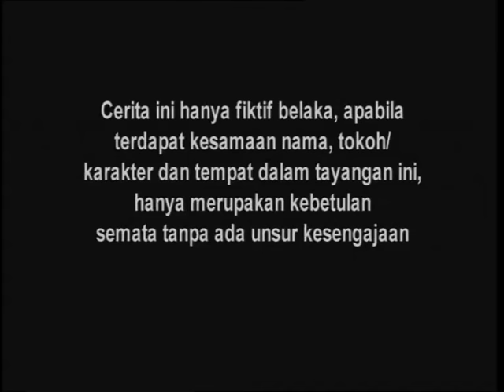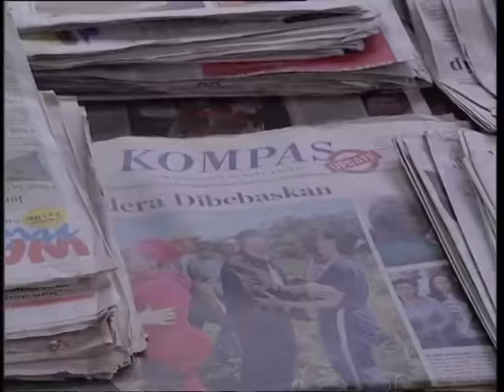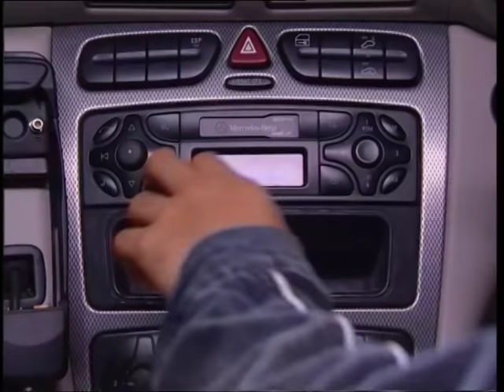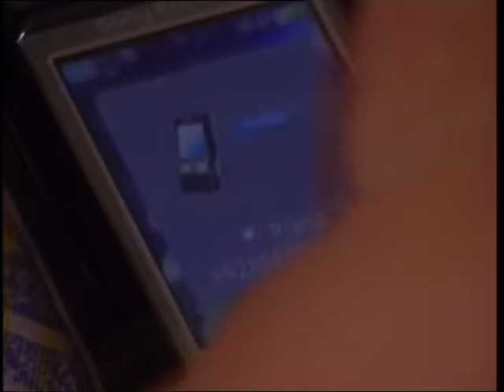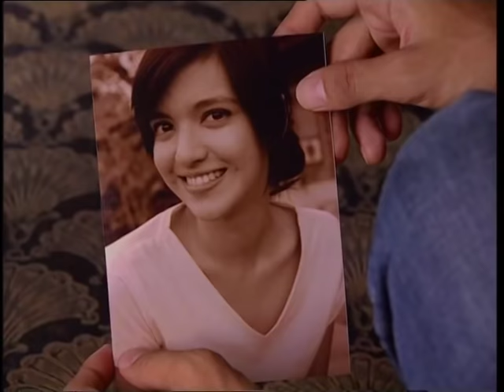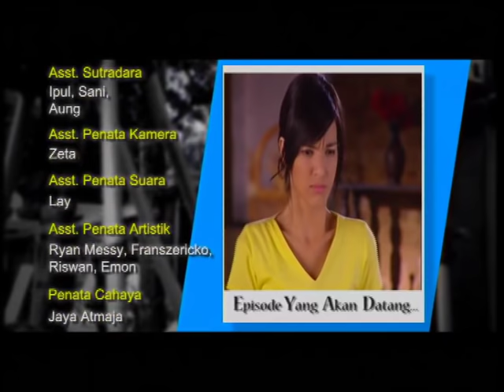Cinta Kirana - Episode 01